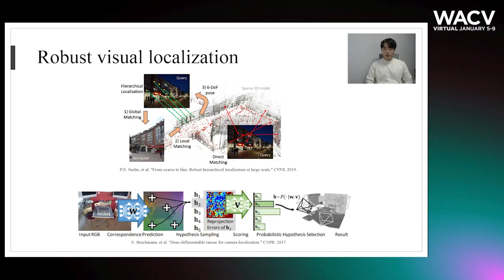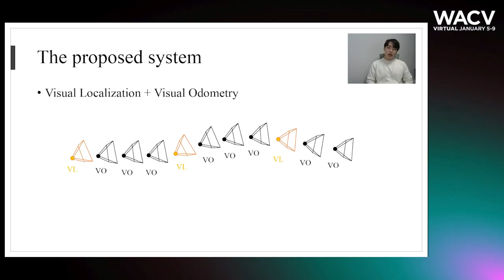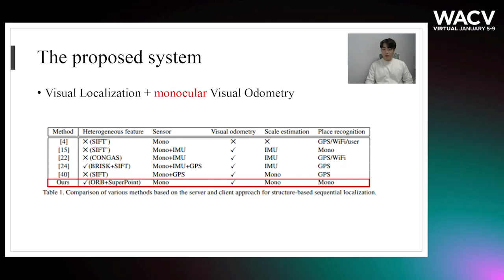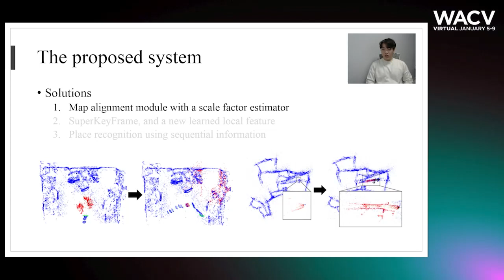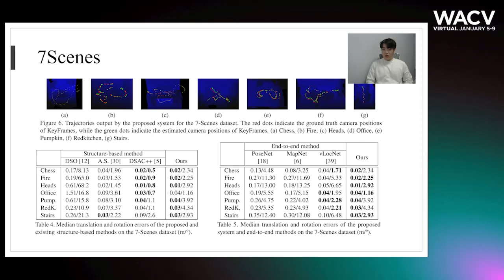548 - Local to Global: Efficient Visual Localization for a Monocular Camera